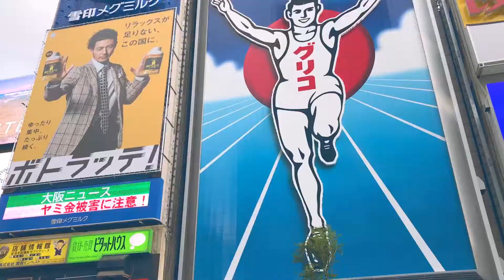ONLY IN JAPAN!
Shot with iPhone 7 Plus

Idea alchemist from Kuala Lumpur, Malaysia.